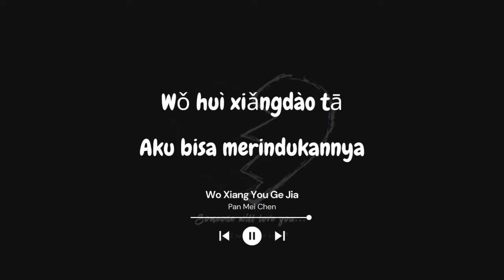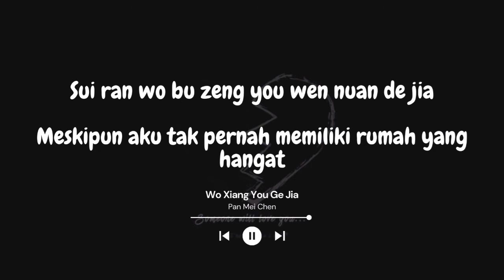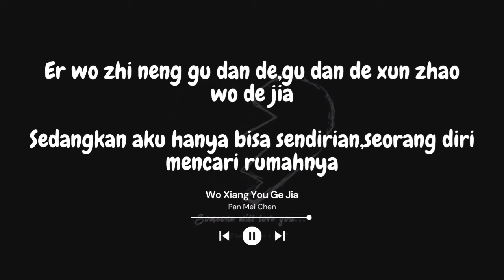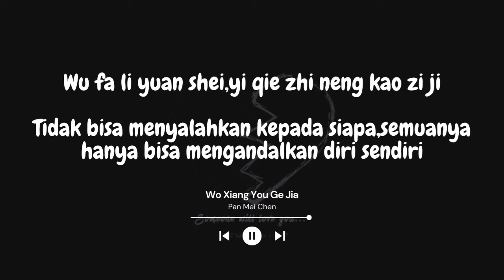Wo Xiang You Ge Jia - Pan Mei Chen ( Lirik & Terjemahan )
if you want any song just comment in this video! Thankyou ❤️✨